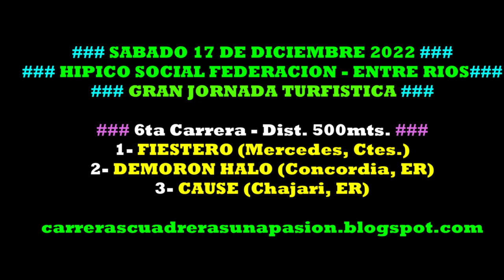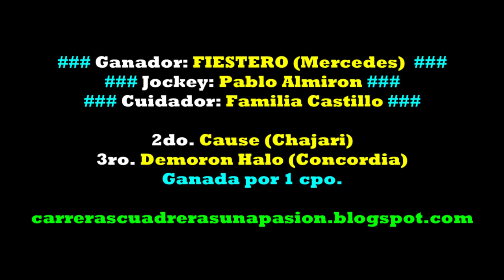FIESTERO, Hipico Social Federación, ER (17/12/2022), Dist. 500mts.